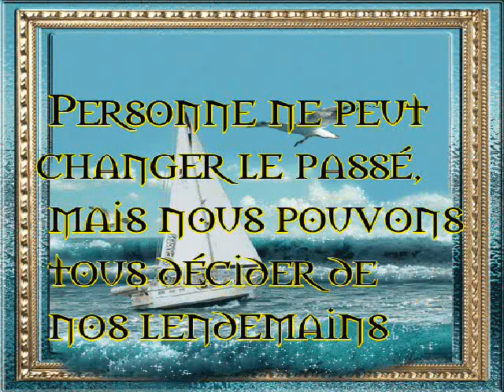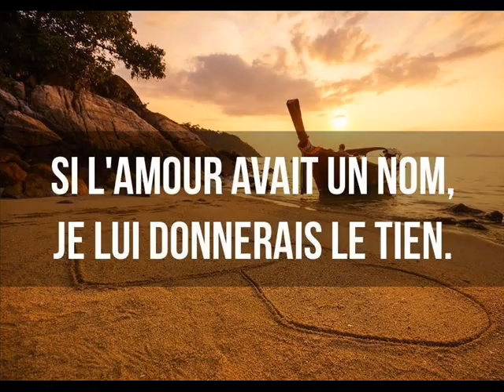JH Alicia clip dan sadydan à maman